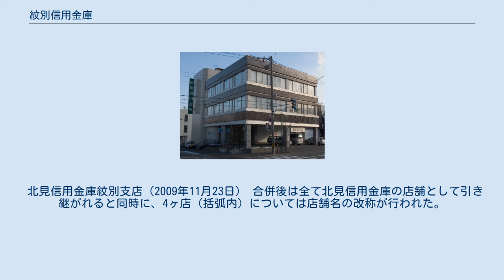紋別信用金庫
紋別信用金庫（もんべつしんようきんこ）は、2009年11月まで存在し、北海道紋別市に本店を置いていた信用金庫。
 紋別市を中心とした西紋別地区1市3町1村を中心に営業活動を行っていた。
その他、北見市と旭川市、名寄市にも店舗を設けていた。
 北見市・網走市・遠軽町はそれぞれ地元に本店のある各信用金庫（北見信用金庫・網走信用金庫・遠軽信用金庫）を指定金融機関としているが、紋別市の指定金融機関には当金庫を指定していなかった（紋別市は北洋銀行が指定されている）。
当金庫を指定していた自治体は滝上町・興部町・雄武町・西興部村がある。
 遠軽町に本店のある遠軽信用金庫は紋別市に支店を置いているが、当金庫は遠軽町などの遠軽地区に支店を置いていなかった。
また、湧別町も支店は未進出だった（いずれも営業エリアには含まれていた）。
 2009年3月3日、当金庫が北見信用金庫と合併すると発表。
北見信用金庫が存続金庫となり、同年11月24日付で北見信用金庫に合併され、約60年の歴史に幕を下ろした。
 北見信用金庫紋別支店（2009年11月23日） 合併後は全て北見信用金庫の店舗として引き継がれると同時に、4ヶ店（括弧内）については店舗名の改称が行われた。
 スポーツ振興くじ(toto)当選券の払い戻し店は、紋別市幸町4丁目の本店のみで取り扱う。